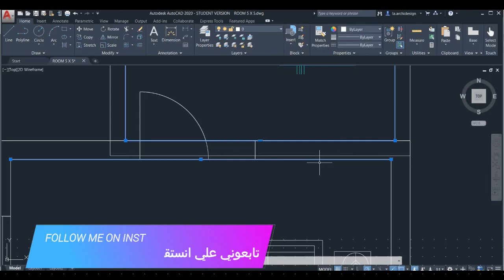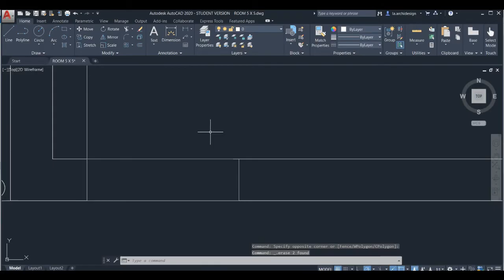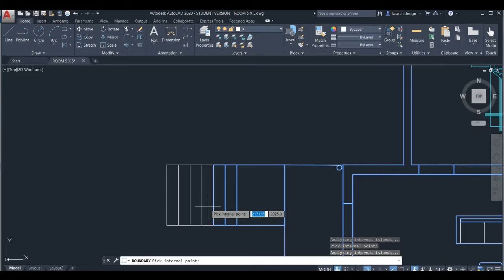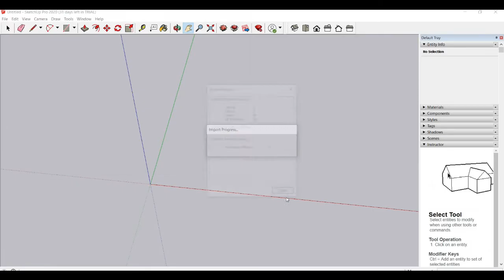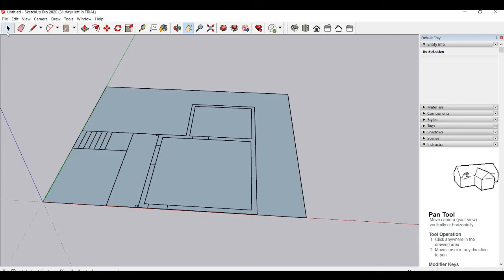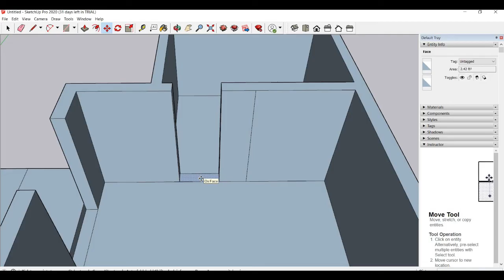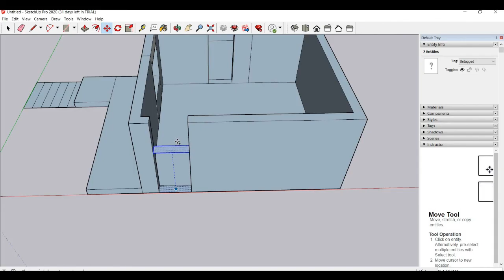SKETCHUP- (01) EXTRUDING AUTOCAD PLAN IN SKETCHUP -اسرع طريقة لرفع مخطط أتوكاد في الأسكتش أب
ازاي نظبط مخطط الاتوكاد  قبل ما ندخلو علي الاسكتش اب
و ازاي ادخل المخطط علي الاتوكاد
كمان ازاي نرفع الحوائط و الابواب و الشبابيك

انتظروني كل أسبوع                                                                                                     WAIT FOR ME EVERYWEEK

 ★إنستجرام                                                                                                                                         Instagram  ★
LAMA ABU-ELATTA

 ★تويتر                                                                                                                                                     Twitter★

Lama Abu-Elatta

استخراج مخطط أوتوكاد في سكتش أب"

"استيراد مخطط أوتوكاد إلى سكتش أب"
"دورة تعليمية سكتش أب: استخراج مخطط أوتوكاد"
"نموذج 3D من مخطط أوتوكاد باستخدام سكتش أب"